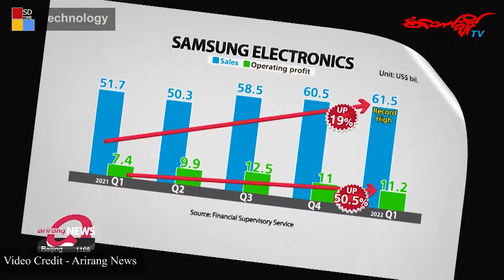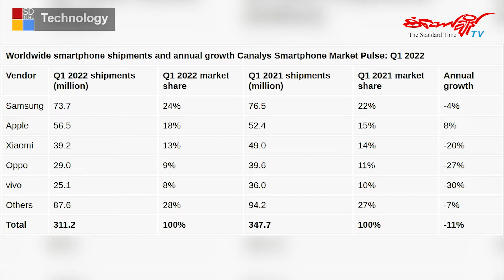နောက်ဆုံးရ နည်းပညာသတင်းများ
◾ 6G နည်းပညာ ရှေ့ပြေးပုံစံ အကောင်အထည်ဖော်ရန် တောင်ကိုရီးယားစီစဉ်
◾ ကမ္ဘာလုံးဆိုင်ရာ စမတ်ဖုန်းတင်ပို့ရောင်းချမှု ဆမ်ဆောင်းက ထိပ်ဆုံးတွင် ရပ်တည်နေ
◾ ဒတ်ဆန်းအမှတ်တံဆိပ် ကားများထုတ်လုပ်မှု ရပ်ဆိုင်းတော့မည်ဟု နစ်ဆန်းကုမ္ပဏီကြေညာ